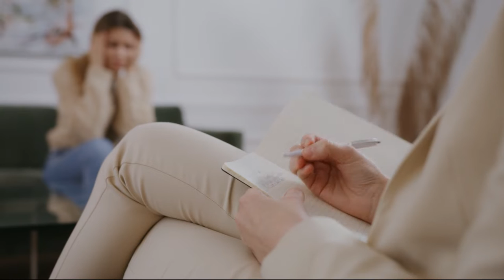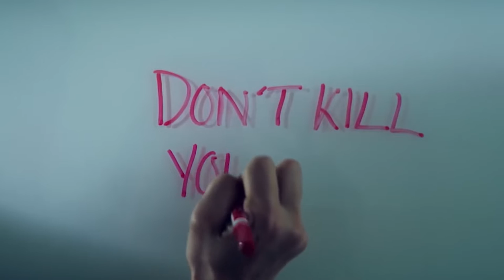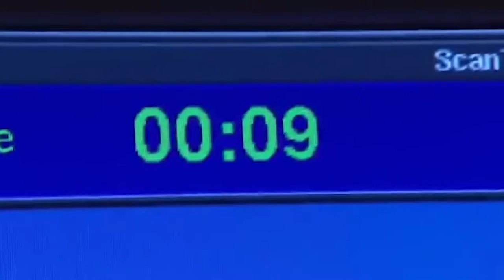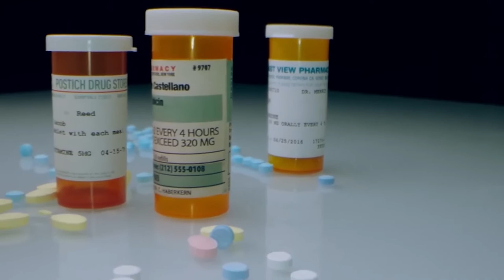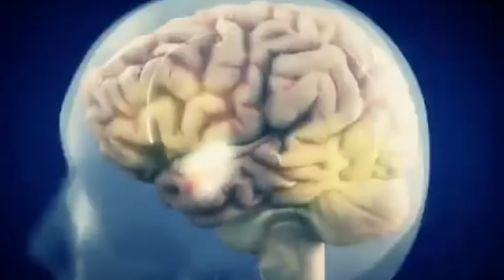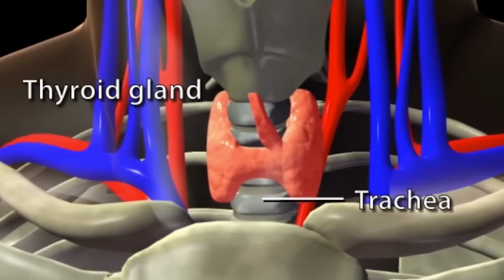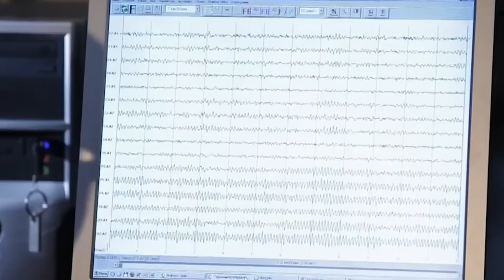Depression | Understanding, Treatment, Prevention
Depression is a widespread mental health issue that affects millions of people globally. But what exactly is it, and how can it be treated? In this video, we delve into the complex nature of depression, exploring its symptoms, causes, and the brain processes involved. We will also discuss the roles of medication and psychotherapy in treating depression, specifically highlighting the effectiveness of cognitive-behavioral therapy (CBT). We aim to break down the common misconceptions about depression, debunk the myth that psychology isn't a science, and emphasize the importance of psychoeducation for individuals suffering from depression. We will also outline the steps of CBT, providing a broad understanding of this therapeutic process. Lastly, we'll touch on maintaining mental health through preventive measures like maintaining strong social bonds, striking a work-life balance, and leading an active lifestyle. Please note that while this video is designed to provide a comprehensive understanding of depression, it is not a substitute for professional medical advice.